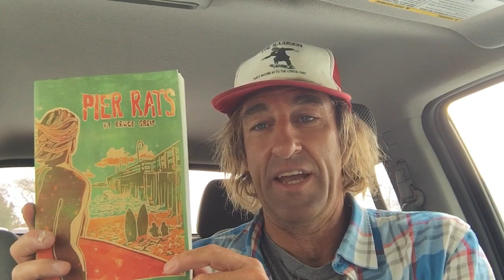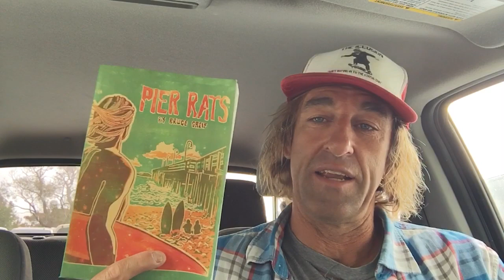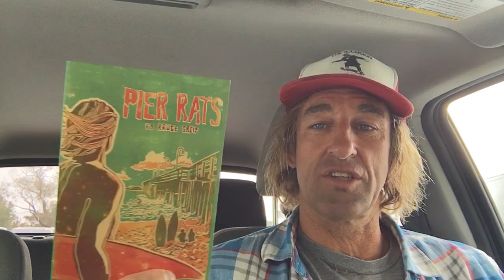Pier Rats by Bruce Greif